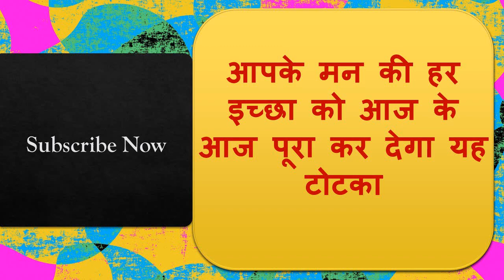जैसे ही यह मंत्र मुँह से निकलेगा वही उसी वक्त वशीकरण हो जायेगा देखना अब